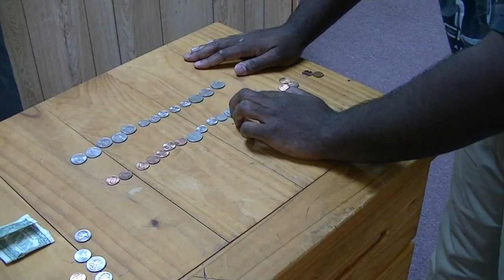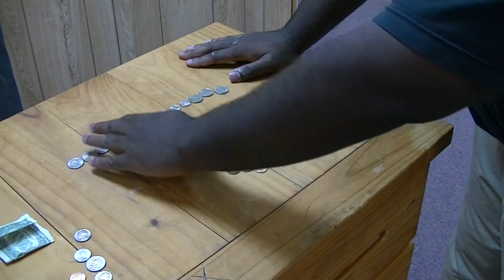Generational Trainwreck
1 out 6 American men between the ages of 25 and 54 are not working. Here's a look at the challenges this country will face as the younger generations struggle to get jobs. The largest generation (the baby boomers --60somethings) are occurring a lot of key jobs, while the job market shrinks.